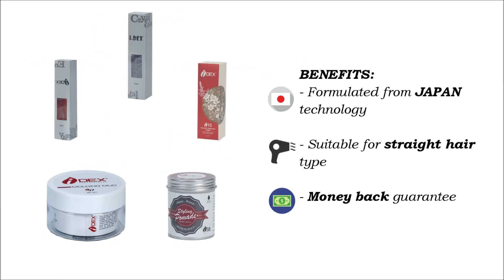iDex Hair Caring Set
Shop Original iDex Hair Care Set at 28Mall.com to earn up to 28% Cashback Rewards.

Register as FREE Member to get up to US$28 Shopping Credit HongBao and login daily to earn more HB$ points. Share More, Earn More - send your HB$ to your friends and when they accept your HB$, your account will auto top-up with MORE HB$ points.

or WeChat - 28Mall商城东南亚